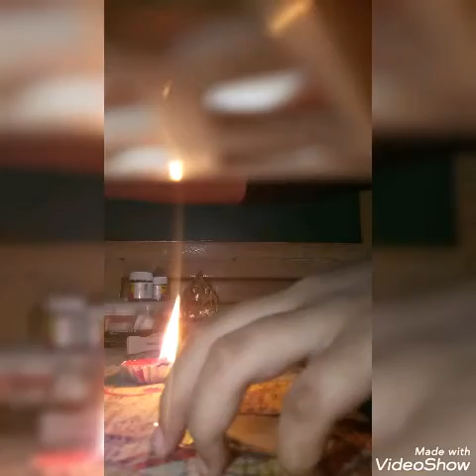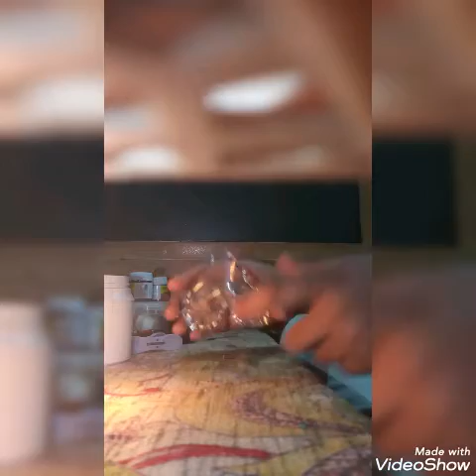how to reuse plastic bags in very cute craft